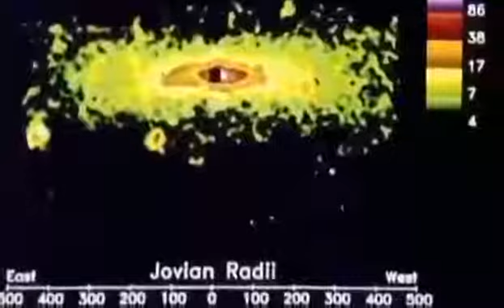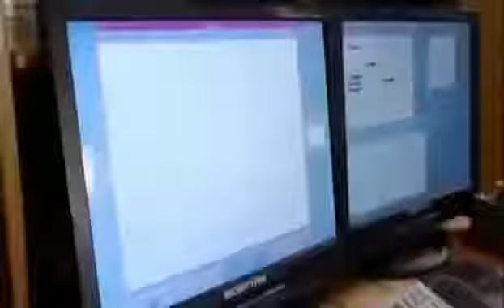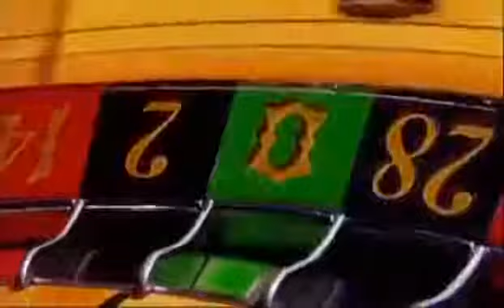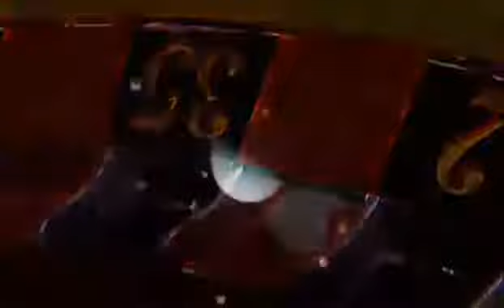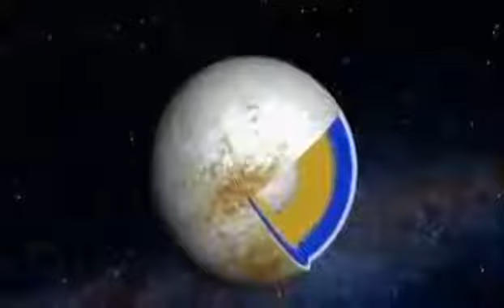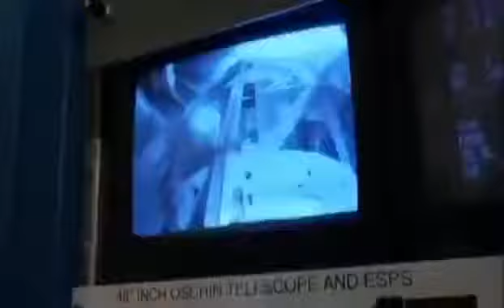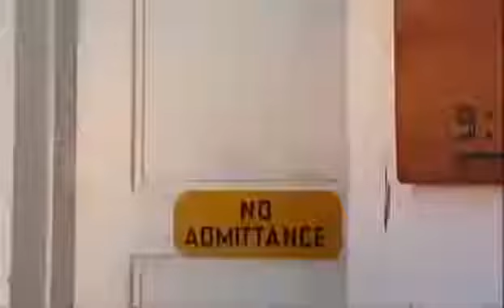10 NIEZWYKŁYCH ODKRYĆ ARCHEOLOGICZNYCH